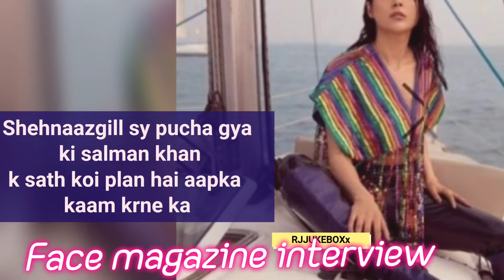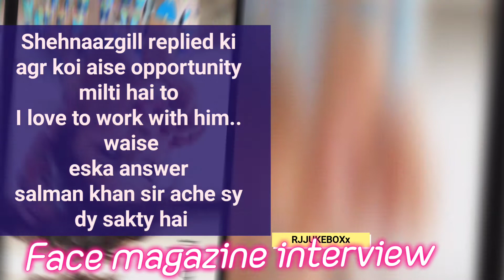Shehnaazgill Face magazine interview Q/A Latest Video// Salman Khan// Career .....